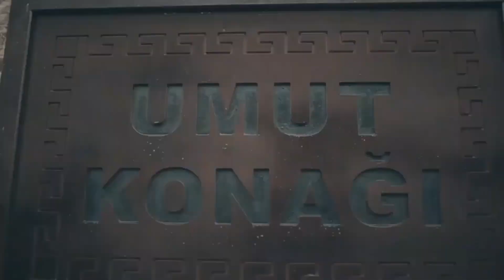ReyMir 5191 Tu y mi hijo estareis a salvo